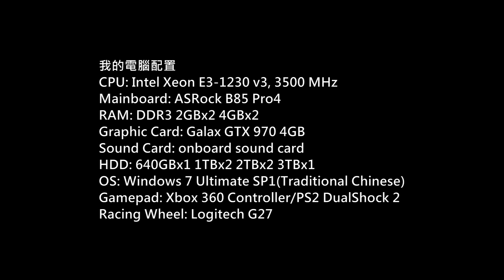窮鬼半價升級喪玩黑沙$80勇者無懼包P.261(Black Desert)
Game: 黑色沙漠
(Black Desert Online)
Platform: PC
Gamer: hkkane
Gameplay Date: 21 May 2017
Gameplay Part.261
Note:
官方中文版